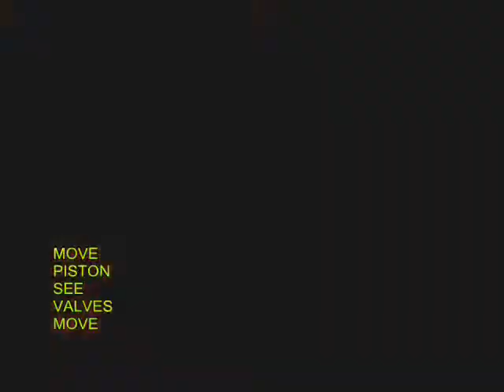JUMBO PUMP - KANNADA - 33MB.wmv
This JUMBO pump throws very large quantities of water. It has all the ingredients of a regular pump -- a cylinder, piston, valves etc.  The parts are made using very simple, ready available material. Because of its large girth it pumps out really large quantities of water.
This work was supported by IUCAA and Tata Trust. This film was made by Ashok Rupner TATA Trust: Education is one of the key focus areas for Tata Trusts, aiming towards enabling access of quality education to the underprivileged population in India. To facilitate quality in teaching and learning of Science education through workshops, capacity building and resource creation, Tata Trusts have been supporting Muktangan Vigyan Shodhika (MVS), IUCAA's Children’s Science Centre, since inception. To know more about other initiatives of Tata Trusts, please